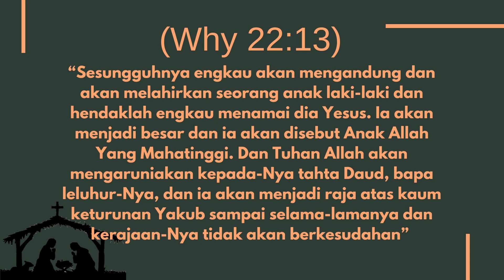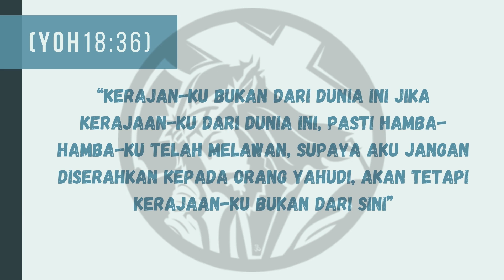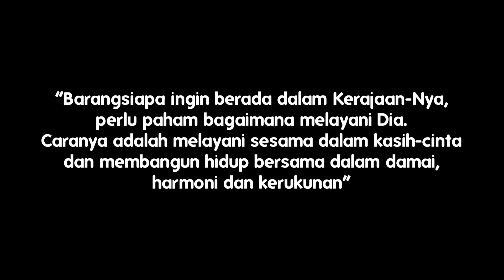KATEKESE: KRISTUS RAJA SEMESTA ALAM (Rm. Albertus Herwanta, O. Carm)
*) Koreksi keterangan video ini:
1. Menit ke 05:15 "Sesungguhnya engkau akan mengandung..." ditulis kutipan dari Why 22:13, yang benar adalah kutipan dari Luk 1:31-33.
2. Menit ke 06:41 tertulis "Kerajan-Ku..." yang benar adalah "Kerajaan-Ku...".

KRISTUS, RAJA SEMESTA ALAM
Gereja merespon dunia dan situasinya berdasarkan imannya. Respon itu pertama-tama bersifat spiritual dan moral. Bukan tanggapan politis-ekonomis praktis jangka pendek yang dangkal.
Ensiklik Paus Pius XI Quas Primas (“Yang Paling Utama”) tahun 1925 tentang Kristus, Raja Semesta Alam adalah contoh respon itu. Gereja menegaskan kembali bahwa Kristus itu Raja Semesta Alam tatkala panggung dunia diwarnai tumbuhnya nasionalisme, sekularisme dan merosotnya pengaruh kerajaan-kerajaan.
Pelbagai ideologi muncul, menawarkan solusi atas persoalan-persoalan sosial, politik dan ekonomi. Bukan jalan keluar bagi dunia yang lebih baik, hasilnya. Sebaliknya, perpecahan di mana-mana. Nasionalisme melahirkan loyalitas sempit dan memunculkan konflik dan perang antar negara. Bahkan perang dunia. Sekularisme mengurung agama dalam ruang privat dan menjauhkannya dari ruang publik. Allah dibatasi di rumah ibadah; di dunia sehari-hari tidak perlu berkiprah.
Ideologi-ideologi menciptakan sistem politik dan ekonomi yang berkonflik satu sama lain demi mempertahankan diri, sekaligus rapuh dan gagal menyelamatkan dunia. Manusia memang makhluk terbatas. Demikian pula pemikiran dan karyanya. Para pemimpin yang mereka pilih pun tidak sanggup mewujudkan kesejahteraan dan keselamatan masyarakat.
Kondisi itu bisa mengancam iman Katolik, khususnya tentang Kristus. Mengira bahwa Kristus pun akan berakhir. Karena itu, Gereja menegaskan tentang Kristus. Menarik bahwa yang dinyatakan sebagai Raja Semesta Alam adalah Kristus; bukan Yesus. Orang Katolik perlu membedakan, tanpa memisahkan, antara Yesus dan Kristus. Yesus adalah Kristus yang menjadi manusia dan hadir di dunia selama kurang lebih 33 tahun. Sedangkan Kristus adalah Logos yang oleh-Nya segala sesuatu dijadikan (Yoh 1:3).